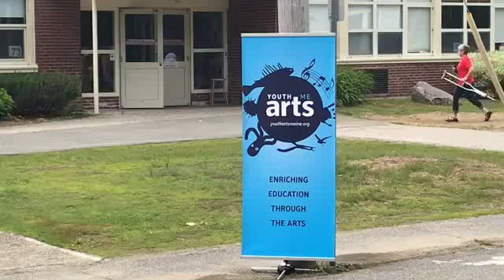CRMS 8th Grade Sculpture Race 2018